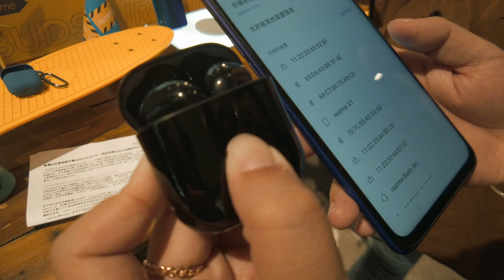[有妹紙] 果粉安卓迷都絶對愛的realme Buds Air真無線耳機功能介紹